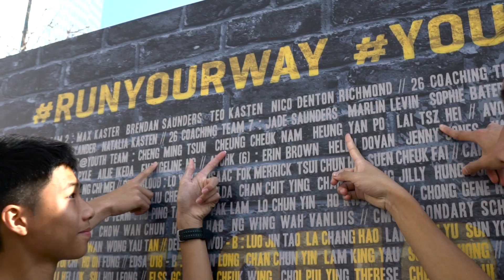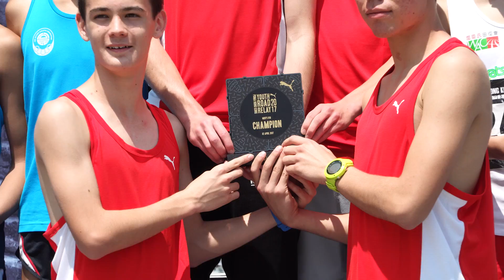🏃🏻‍♂️PUMA香港青少年道路接力賽2017｜活動精華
相關報導：
屈臣氏橫掃五獎 陳家豪徒弟U20封王
PUMA 青少年道路接力賽下周日開跑 SUPPER MOMENT突擊為參加者打氣
《PUMA香港青少年道路接力賽2017》圖輯下載區